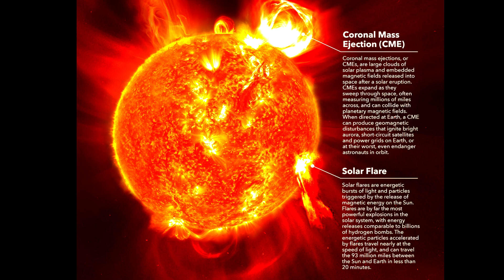Terrifying days. Magnetic storms will hit the Earth today (4K video UHD)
The Sun is the star at the center of our solar system. It is a massive ball of hot, glowing gas that provides light, heat, and energy to the planets, including Earth.

Astronomers have known since 1775 that solar activity rises and falls in cycles, but recently, the sun has been more active than expected, with nearly double the sunspot appearances predicted by the National Oceanic and Atmospheric Administration.

The largest solar storm in recent history was the 1859 Carrington Event, which released roughly the same energy as 10 billion 1-megaton atomic bombs.

A previous solar storm in 1989 released a billion-ton plume of gas that caused a blackout across the entire Canadian province of Quebec, NASA reported.

Studying the Sun is crucial for understanding the fundamental processes of stellar evolution, the dynamics of our solar system, and the impact of solar activity on Earth and other planets. Scientists use telescopes and space probes to observe and investigate the Sun, advancing our knowledge of this remarkable celestial object.